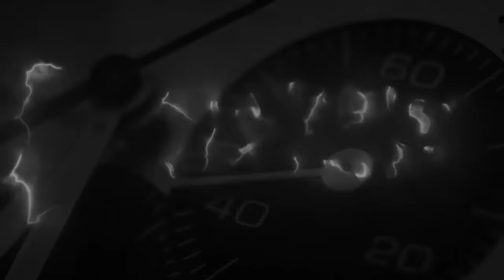Una giornata a testare le novità ... [nuovi Vulcain, nuovi Aikon ed Hamilton Dune]